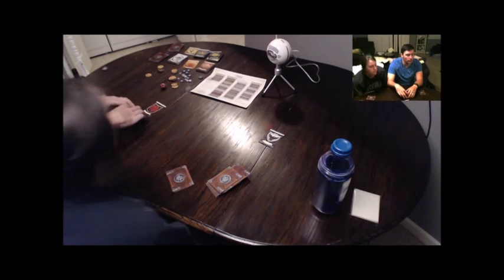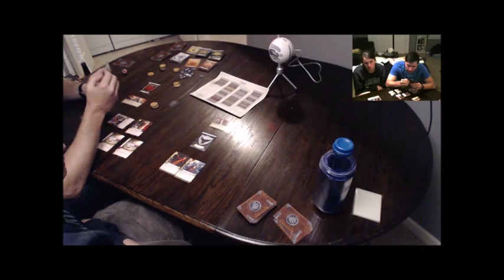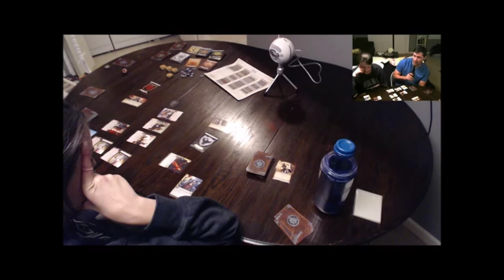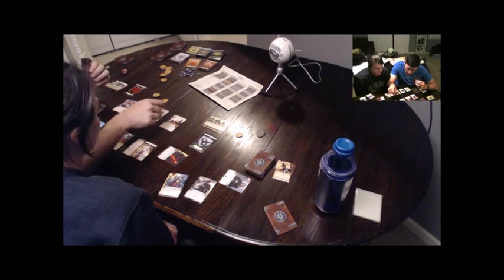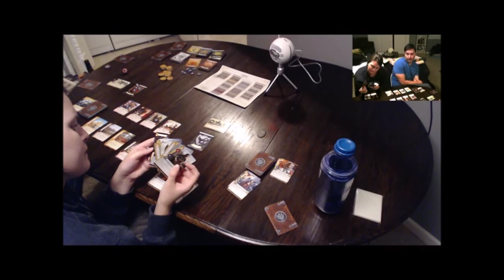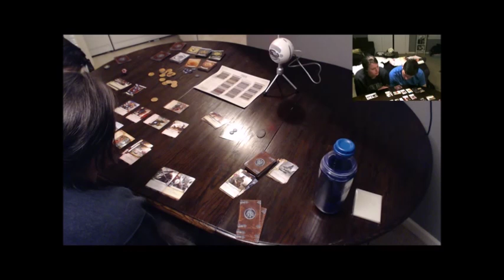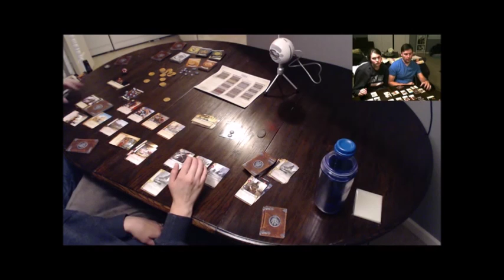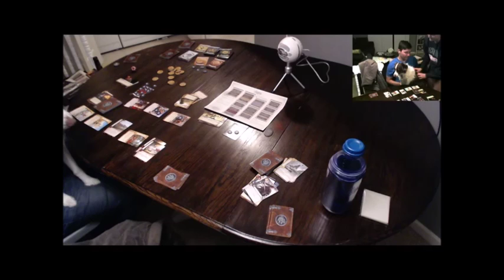The McClix - Play A Game of Thrones LCG 2nd Edition [Board Games]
We try out the Game of Thrones Card game I got for my wife.